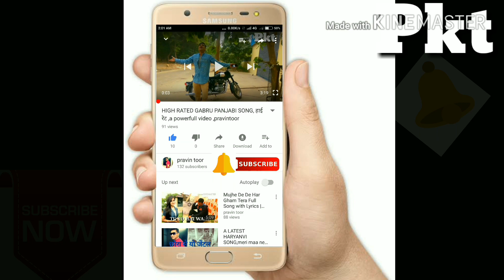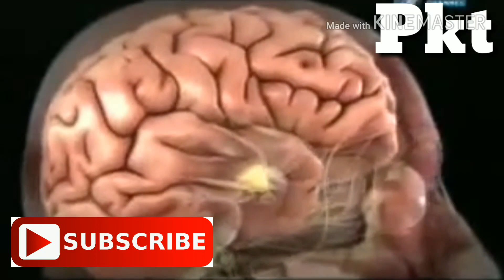Girls Are Not Allowed | Leave All Girls Motivational Video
I post every more Horrer , Knowledge, Funny & informative Videos For You.

Mailing ADDRESS - DIG COLONY WARD -6 , TESRI GALI, NEAR SURAJMAL FARMHOUSE, BADLI ROAD, CITY- BAHADURGARH, HARYANA, PIN-124507.

 Other's YouTube channel links below 🙏:-
 Plz support me. Share & like Also 😉
Thanks Again.

MORE VIDEOS IN CHANNEL

The term motivational speaker is defined as someone that can uplift an audience. Motivational speakers tell motivational stories that are relevant to the situation their audience may currently be in. They inspire and motivate people to
Motivation is the reason for people's actions, desires, and needs. Motivation is also one's direction to behavior, or what causes a person to want to repeat a behavior.A motive is what prompts the person to act in a certain way, or at least develop an inclination for specific behavior.

According to Maehr and Meyer, "Motivation is a word that is part of the popular culture as few other psychological concepts are."

Types of theories and models:- Motivation theories can be classified on a number of bases:

motivationalspeech
motivational speech
motivational speechs
motivationa speech
best motivational speech
2025 motivational speech
motivational speech on success